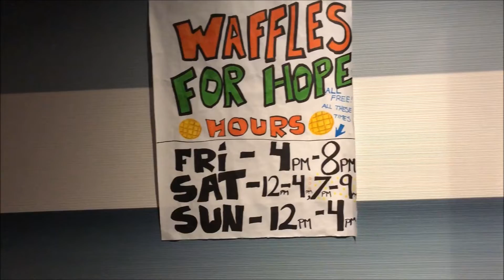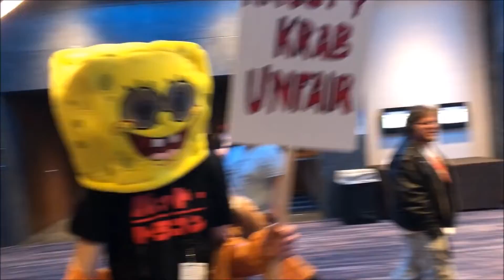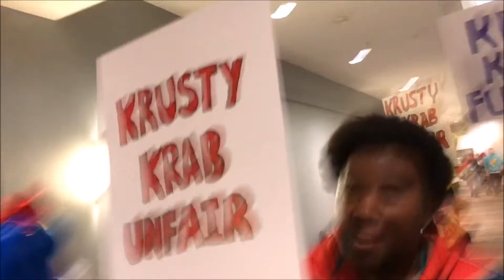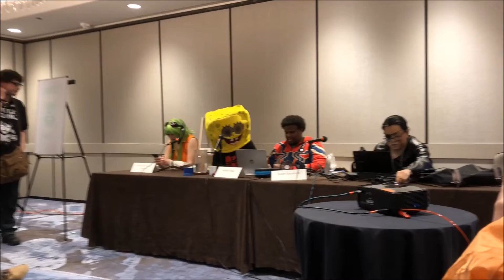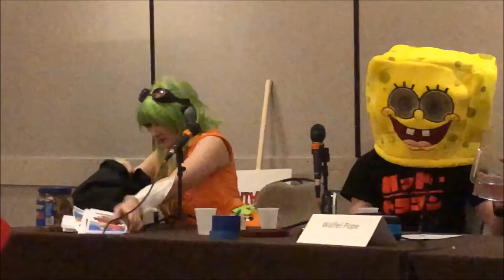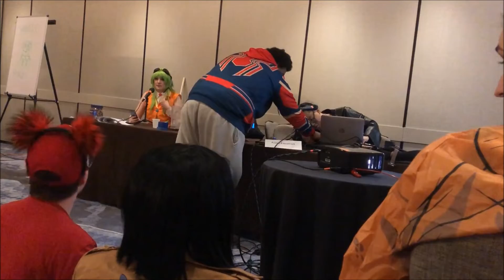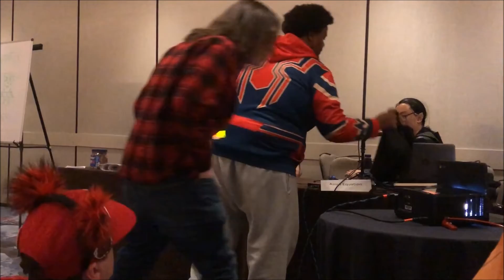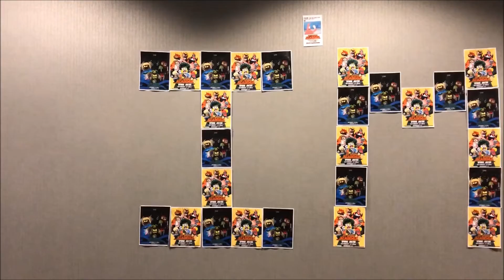TRFan1's Anime Detour Adventure 2019 Day 2: 3/30/19